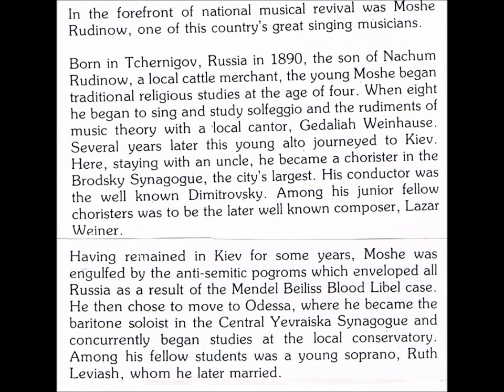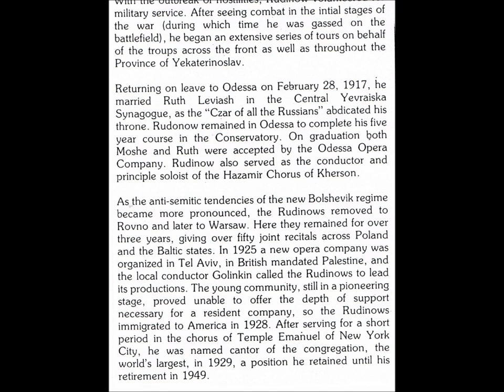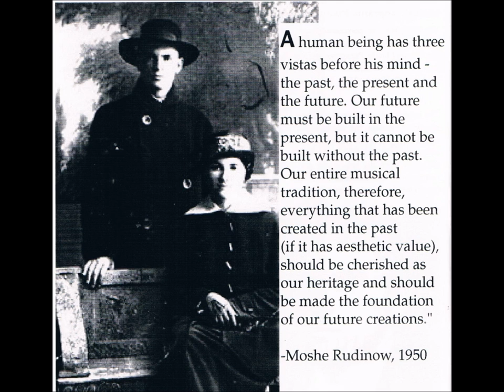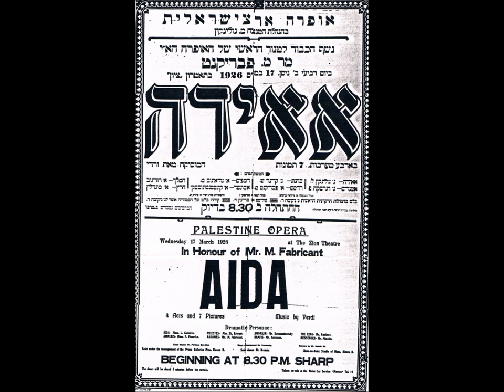MOSHE RUDINOW (1890-1953) sings Yiddish songs w. orchestra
For info on the singer: see the bio in the clip
He sings:
a. Tatenju (Joel Engel)
b. a dudele (Lazar Saminsky)
 (Recorded around WWII-